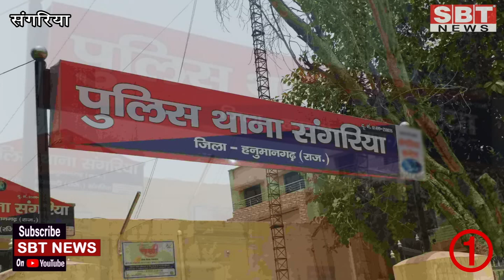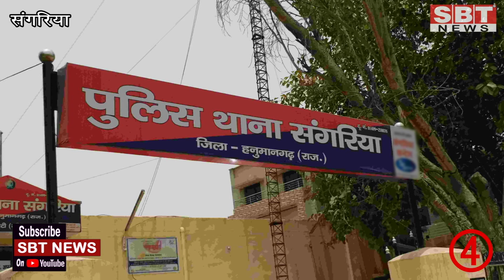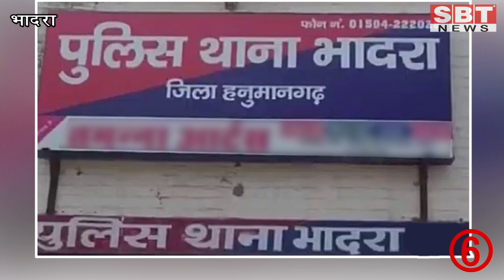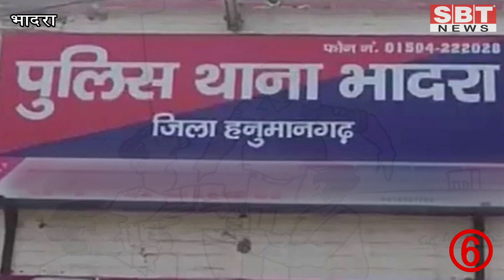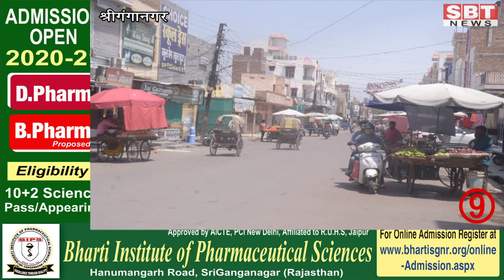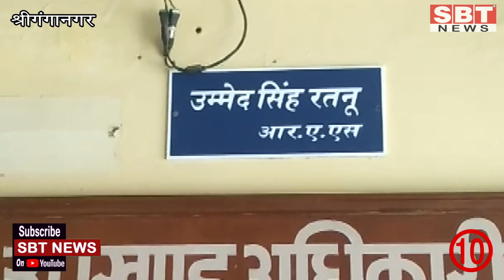8 मई: श्रीगंगानगर-हनुमानगढ़ जिले की 10 बड़ी खबरें | SBT News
About This Video:

8 मई: श्रीगंगानगर-हनुमानगढ़ जिले की 10 बड़ी खबरें

- कुई में गिरा मोबाइल निकालने उतरे युवक की मौत
- पूर्व में जारी अनुमति पर मिल रहा है प्रवेश
- पंजाब बॉर्डर सील होने पर किसान परेशान
- पुलिस को देख पोस्त छोड़ भाग गया आरोपी
- धानमण्डी में तीसरे दिन भी केवल सरकारी खरीद
- ताश पत्ता पर जुआ खेलने वाले नकदी सहित गिरफ्तार
-  दक्षिण व पश्चिम मुखी दुकानों पर दिखी अधिक रौनक
- आज चली रोडवेज की 13 बसें
- फिर लगने लगे फल सब्जी के स्थाई अड्डे
- शाम 6 बजे तक दुकान खोलने का आदेश मेडिकल स्टोर पर लागू नहीं : एसडीएम